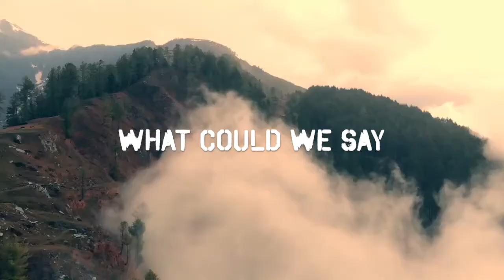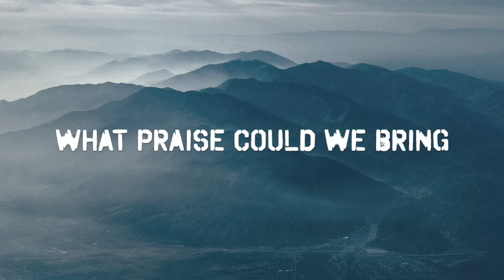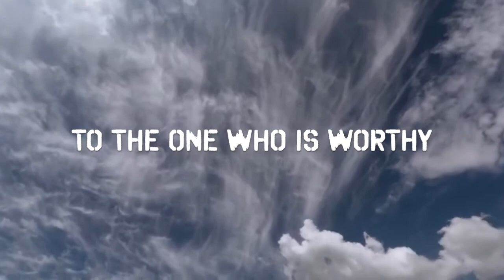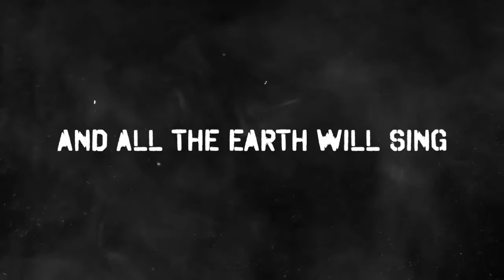Perfect God with Lyrics | KJ Scriven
Perfect God (Lyrics)

VERSE 1
What could we say

What words could explain

The weight of Your glory
Or the majesty of Your name

What heart could fathom

What mind could imagine
Your intelligence
What words are adequate

To praise a perfect God

CHORUS
So we sing Holy, Holy are You Lord
And all the earth will sing
We sing Holy, Holy are You Lord

Let all Your people sing
Holy

Holy
Holy

All the earth will

VERSE 2
What could we sing

What praise could we bring
To tell of the goodness

And the majesty of our King

Your magnificence

BRIDGE

Blessing and honor

Dominion and power

To the One who is worthy of it all